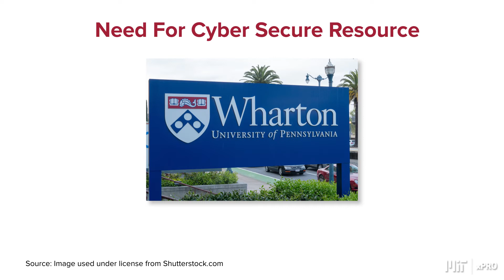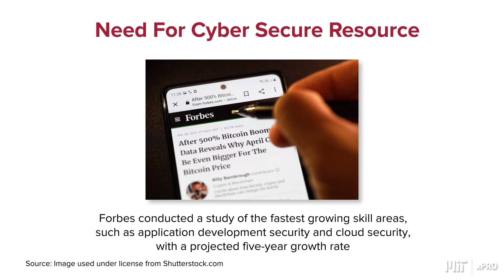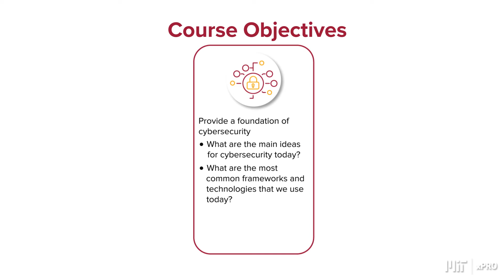Online Course Preview | Certificate in Cybersecurity Defense at MIT xPRO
Earn a professional certificate in cybersecurity defense. This is an 8-week online course from MIT xPRO.

About Emeritus
Emeritus partners with over 50 top universities across the globe to offer a portfolio of high-impact online and blended professional development programs in various subjects. Leveraging insights from faculty who are world-leading practitioners in their fields, we develop courses from the ground up to craft high-quality learning experiences. Our mission is to help you build skills that you can apply immediately to your jobs, become future-ready and advance your career. Our courses combine innovation, technology, and quality training to transform your career. Apart from gaining a global perspective, the cohort-based model helps every learner progress at the same pace. Courses are continuously updated and new ones are added to accommodate and adapt to the evolving industry and learner requirements.